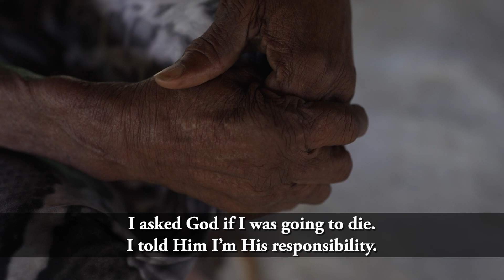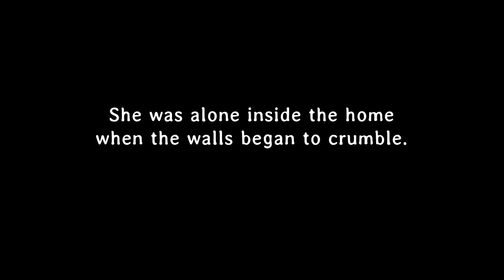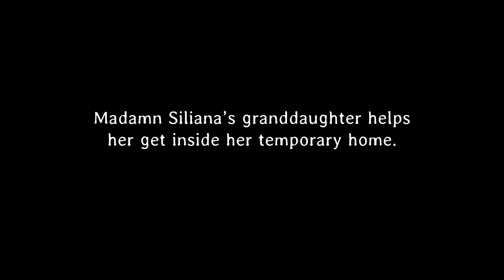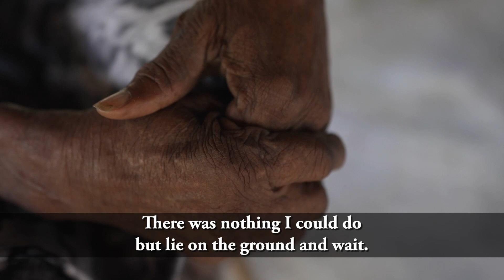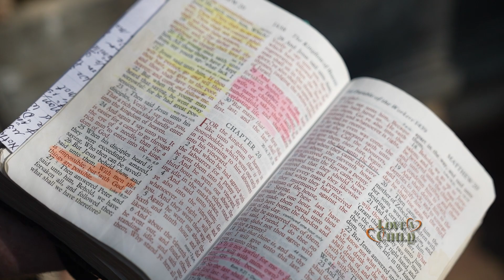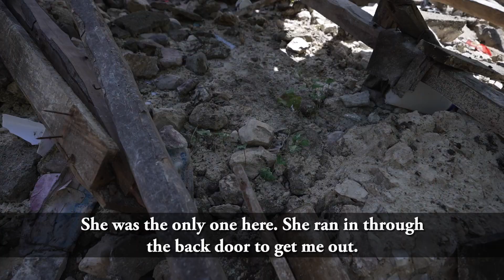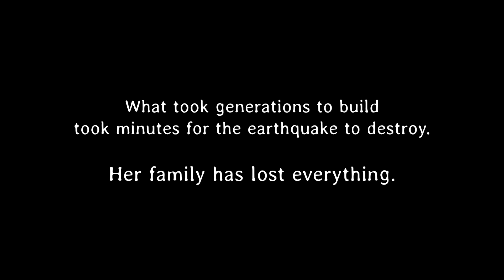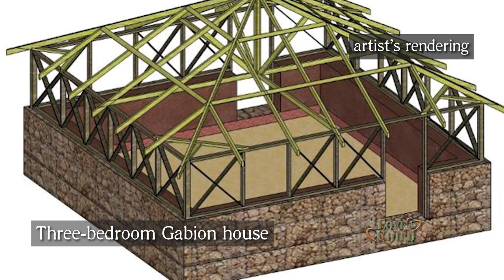All Things Are Possible v2 - 2/11/22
Bobby, Sherry, and the Love A Child team provide tents and hope to elderly homeless earthquake victims and pledge to build homes that will withstand future natural disasters.

With food, love, and compassion, Love A Child is helping to bring hope to the children of God. If your heart is being moved to help feed the poor in Haiti, please for more information.